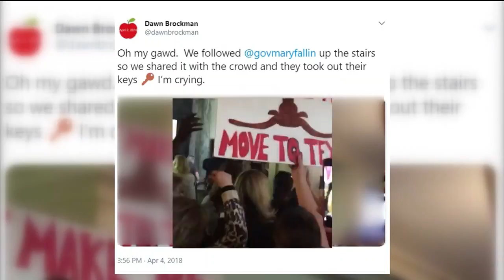Where's the crisis at the border?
"Square Off" panelists Laurie Roberts, of the Arizona Republic, and Jon Gabriel, of Ricochet.com, question whether the border "crisis" is a political ploy.